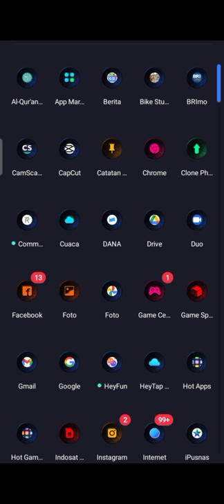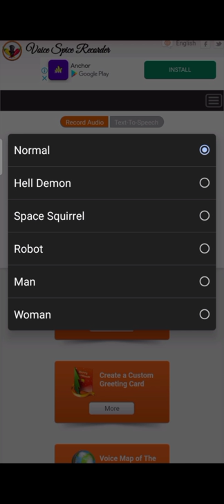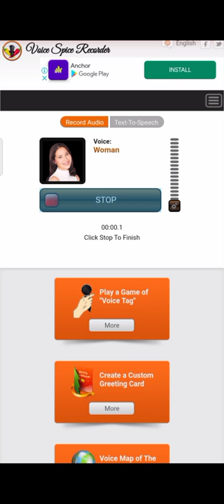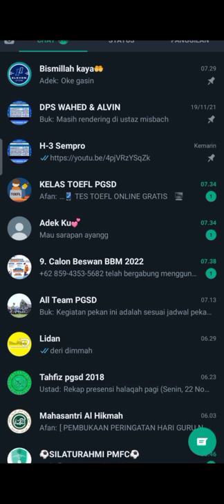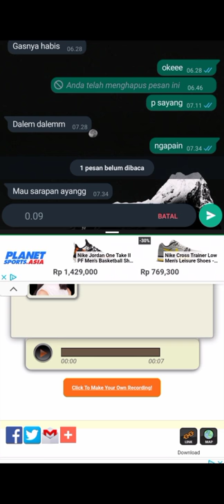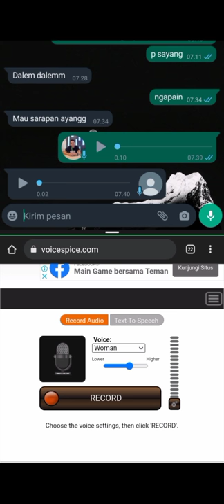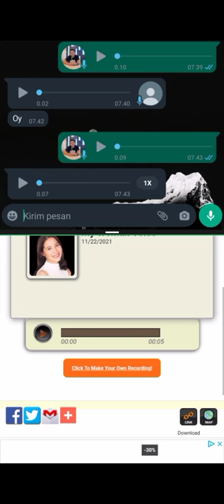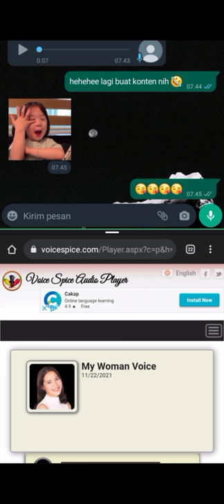Cara Prank Pacar Dengan Suara Cewek Tanpa Aplikasi Terbaru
cara merubah suara cowok menjadi suara cewek di whatsapp